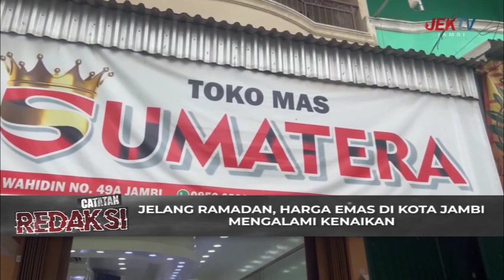(03/03/2024) CATATAN REDAKSI - MENJELANG RAMADAN, PASOKAN KOMODITAS POKOK DI JAMBI